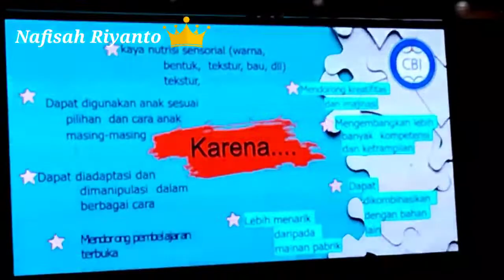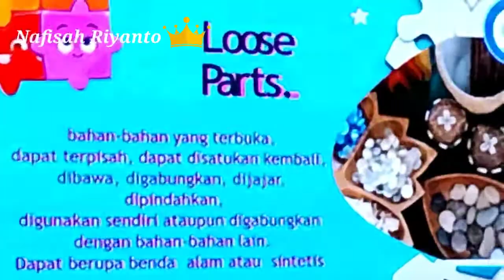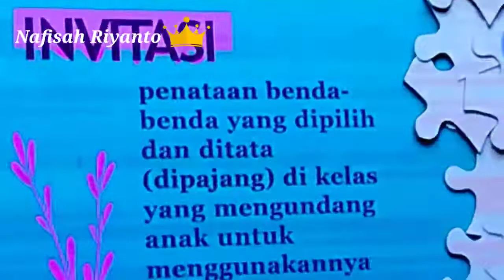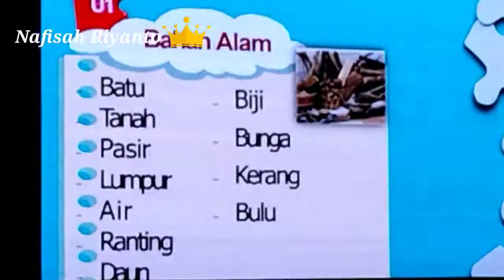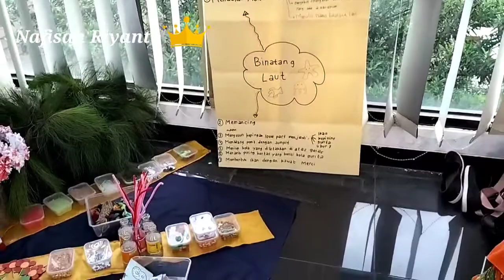Workshop Loose Part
Video kali ini bu nafis ingin memperlihatkan Kegiatan WORKSHOP IGRA Pembelajaran Loose Part Untuk Anak PAUD .Tonton videonya hingga akhir ya.

TETAP SEMANGAT BELAJAR YA. ❤️